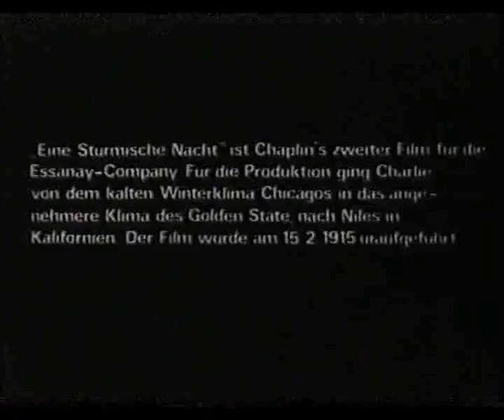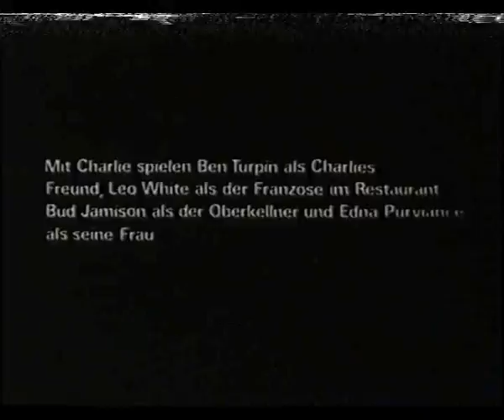Charles Chaplin - eine stürmische Nacht a night out 1915 51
Kellersatire mit Niveau! 😂
Wir sprengen Österreichs KELLERWÄNDE 💣⛏🇦🇹 🎬 Filmfestival